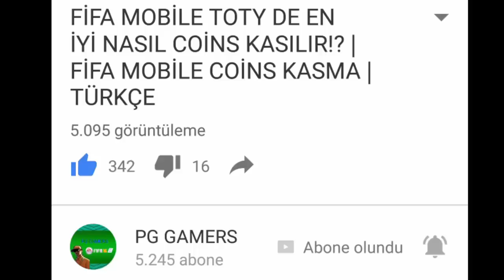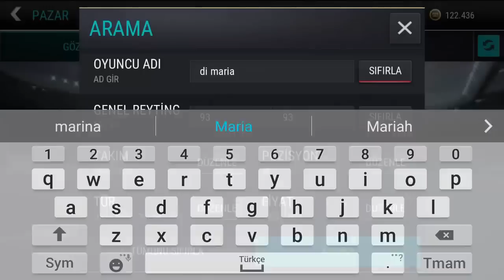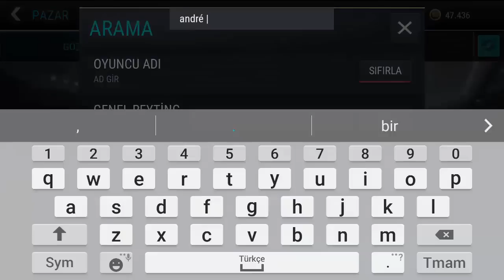2 TANE REKORTMEN + 1 TANE GERİYE DÖNÜŞ VE 20 DEN FAZLA ELİTE OYUNCU! FİFA MOBİLE!!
Devamı için Videoya ilke ve yorum atmayı unutmayın!!
Pg Ailesi Olarak Çok iyi gelişiyoruz!!